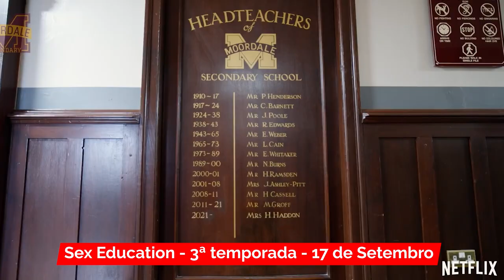09 LANÇAMENTOS DA HBO MAX, NETFLIX, AMAZON PRIME, DISNEY PLUS QUE CHEGAM AGORA (ATÉ 19/09)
Nesse vídeo, você confere as principais séries e filmes que chegam essa semana nos serviços de streaming no Brasil. Como é de costume, o serviço sempre inclui produções originais e de outros estúdios.

Nós separamos as principais novidades que chegam no catálogo nos próximos dias.

Lançamentos:

Prime Video

Downton Abbey - 14/09
Zumbilândia: Atire Duas Vezes - 15/09
O jogo das chaves - 16/09

Disney Plus

Marley e Eu - 17/09

Netflix

Brooklyn Nine-Nine - 7ª temporada - 13/09
Johnny English 3.0 - 13/09
Quarto de Guerra - 15/09
He-Man e os Mestres do Universo (Remake) - 16/09
Sex Education - 3ª temporada - 17/09

Este vídeo do Streamings Brasil tem o intuito de informar aos assinantes os filmes, séries, animes, realities e documentários que chegam no catálogo da Amazon Prime Video, Netflix, Globoplay e Disney Plus nos próximos dias.